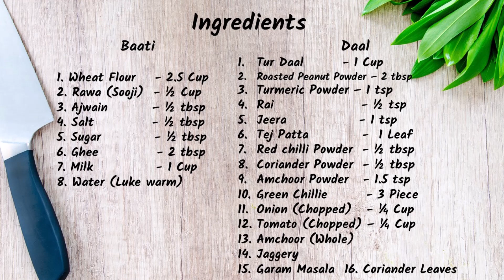Rajasthani Dal Bati Recipe|मारवाडी दाल​,बाटी की पारंपरिक रेसिपी | Marwadi Special | Rajasthani Veg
How to make rajasthani dal bati .
ingredient::

mix dal:
split pigeon peas: 1/4 cup
red lentils split: 1/4 cup
green gram: 1/4 cup
yellow split peas: 1/4 cup
urad dal: 1/4 cup
salt: 1/4 tsp
turmeric powder: 1/4 tsp
Roasted Peanut Powder - 2 tbsp

for tadka:
oil: 4 tsp
dry red chilli:1
asafoetida: 1/4 tsp
mustered seeds: 1 tsp
cumin seeds: 1 tsp
green chilli: 4-5
onion: 1/4 cup
tomato: 1/4  cup
turmeric powder: 1/2 tsp
red chilli powder: 1 tsp
Amchoor Powder
coriander powder: 1 tsp
salt as per teste
garam masala: 1 tsp
 Fresh coriander